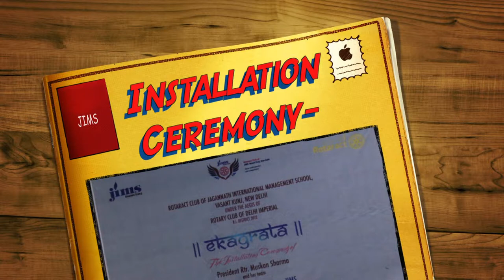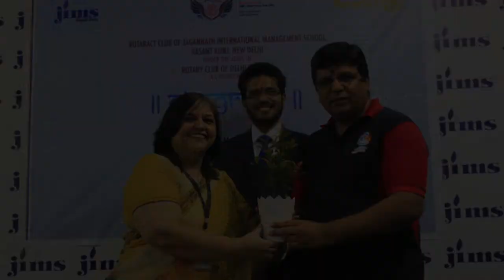JIMS, Vasant Kunj Campus - Jagannath International Management School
Rotaract Club JIMS Vasant Kunj Campus Installation Ceremony